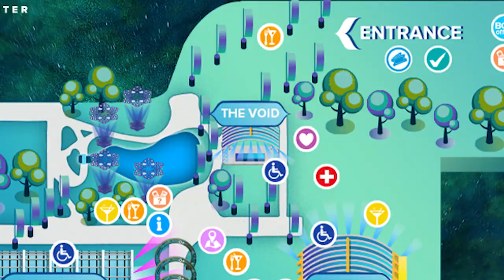Dreamstate Review | Worth it?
✖︎ The SHUFFLE VAULT